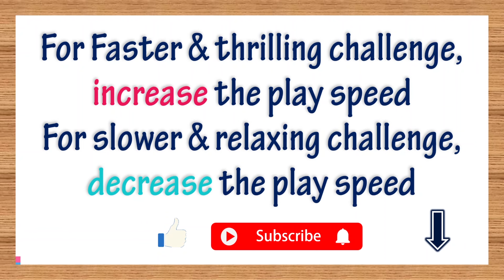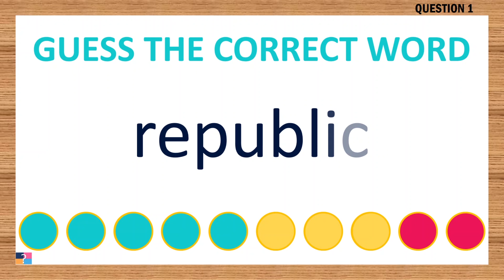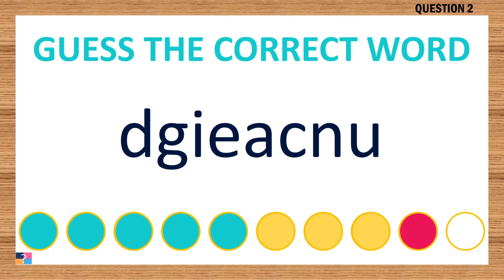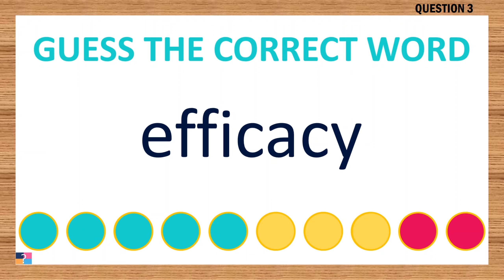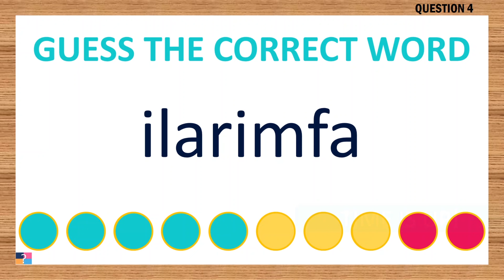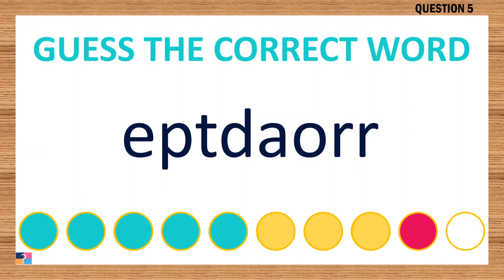[Scrambled Word Game] Can You Unscramble These Words? 8 Letters